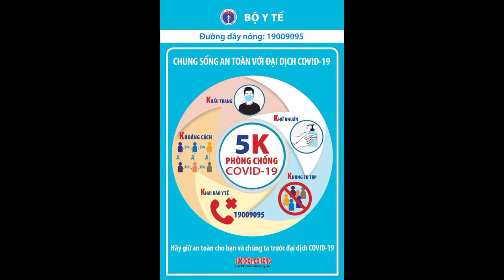Giãn cách xã hội toàn thành phố Vinh từ 0h ngày 17/6 llTin tức 24h quanh tall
VTV.vn - Chủ tịch UBND tỉnh Nghệ An quyết định giãn cách xã hội toàn thành phố Vinh theo nguyên tắc của Chỉ thị 15 từ 0h ngày 17/6.
Quyết định được đưa ra trong bối cảnh từ ngày 13/6 đến nay, tại TP Vinh và huyện Diễn Châu, tỉnh Nghệ An ghi nhận 4 ca mắc COVID-19, trong đó có 1 ca xác định được nguồn lây, 1 trường hợp chưa rõ nguồn lây và 2 F1 đã thành F0.

Liên quan đến nữ bệnh nhân 10.732 (phường Hà Huy Tập) đã xác định được 58 trường hợp F1, làm xét nghiệm được hơn 5.800 mẫu với kết quả âm tính lần 1. Liên quan đến bệnh nhân 11.440 (phường Hưng Dũng), đã xác định được 135 trường hợp F1, cách ly lấy mẫu 134 trường hợp F1, trong đó có 27 mẫu âm tính và 2 mẫu dương tính với SARS-CoV-2.

Đối với ca bệnh tại Diễn Châu, đến thời điểm này đã xác định được khoảng 6.000 trường hợp F1, F2. Ngay trong chiều 16/6, ngành y tế đã điều động lực lượng y tế ra Diễn Châu để tăng cường lấy mẫu xét nghiệm F1, F2.

Ông Nguyễn Đức Trung - Chủ tịch UBND tỉnh Nghệ An đánh giá, tình hình dịch COVID-19 trên địa bàn Nghệ An đang diễn biến hết sức phức tạp. Vì vậy, các cấp, ngành, địa phương phải tập trung nhân lực, vật lực để khống chế, kiểm soát, không để dịch lây lan rộng trong cộng đồng.Trong đó, ưu tiên tối đa cho nhiệm vụ điều tra truy vết các đối tượng F1, sau đó cách ly, lấy mẫu xét nghiệm. Đề nghị ngành y tế phối hợp với TP. Vinh, huyện Diễn Châu tập trung cao độ, huy động toàn bộ nhân lực, vật lực cho công tác phòng chống dịch.

Để đảm bảo an toàn cho người dân, cộng đồng, trong bối cảnh có ca dương tính không xác định được nguồn lây và diện tiếp xúc phức tạp, Chủ tịch UBND tỉnh quyết định giãn cách xã hội toàn bộ TP Vinh theo nguyên tắc của Chỉ thị 15 của Thủ tướng Chính phủ từ 0h ngày 17/6 cho đến khi có quyết định mới. Đối với địa bàn huyện Diễn Châu, quyết định cách ly những địa bàn nào sẽ được Ban chỉ đạo phòng, chống dịch COVID-19 tỉnh đưa ra sau cuộc làm việc của Giám đốc Sở Y tế với huyện Diễn Châu vào chiều tối 16/6.

Liên quan đến các địa điểm cách ly tập trung, Chủ tịch UBND tỉnh yêu cầu phải có các điểm cách ly tập trung đảm bảo đủ điều kiện về y tế và có sự giám sát của các cơ quan chức năng trên tinh thần là người ở địa phương nào thì cách ly ở địa phương đó. Nghiên cứu phương án trưng dụng các khách sạn trên địa bàn để xây dựng điểm cách ly tập trung.

Để công tác phòng, chống dịch đạt hiệu quả, Chủ tịch tỉnh Nghệ An đề nghị các cơ quan, ban, ngành, địa phương phối hợp chặt chẽ với nhau. Các cơ quan, địa phương phải thật bình tĩnh, không hoang mang, rõ đầu mối, rõ trách nhiệm, phải huy động cả hệ thống chính trị vào cuộc phòng, chống dịch, đặc biệt là tại thành phố Vinh và huyện Diễn Châu.

Bên cạnh đó, các cấp, ngành, địa phương quan tâm đảm bảo điều kiện cho lực lượng tuyến đầu phòng, chống dịch, các tổ công tác. TP Vinh chủ trì, phối hợp với ngành Y tế xây dựng, tính toán phương án test nhanh cho công dân trên địa bàn TP Vinh theo tinh thần phân nhóm cụ thể, đảm bảo phù hợp.
T